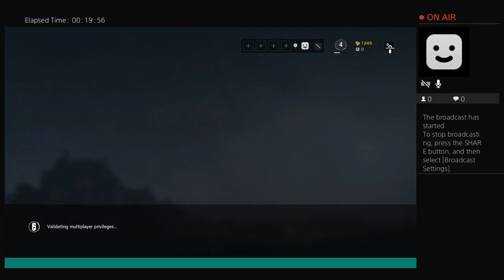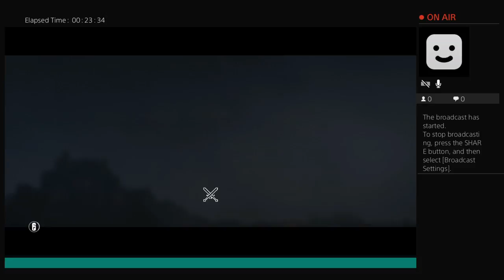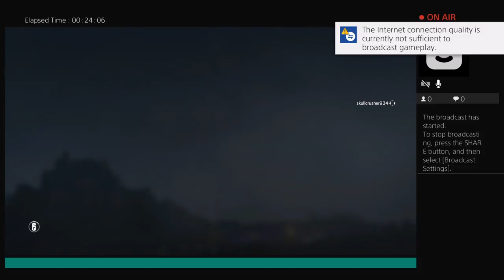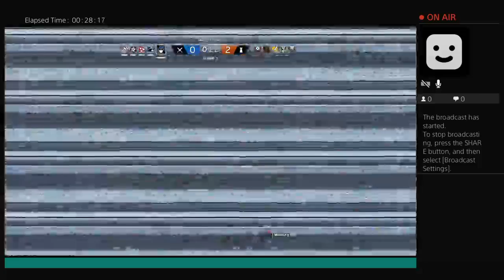Robin Hood Ray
Shoot shovel shut up